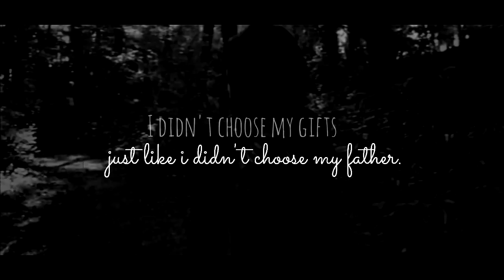Morgana + Uther # I Didn't Choose My Father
Please tell me if you like it ♥

◘ Fandom: Merlin
◘ Song:  " black flies" by Ben H♦ward